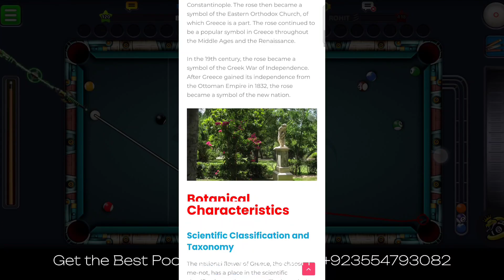8 Ball Pool 6 Line Tool | Free | Latest Snake Tool Crack Version | Link in Description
Hi guys I am here with Best 8bp Hack, Guys make sure app Sirf Trusted places say purchase karo warna apko ban ka issue ho sakta hai.

Join group for Cheap Cash and Free Hack 😀
I have paid plans available 1Week - 2Week and 1Month ♦️♦️♦️♦️♦️♦️